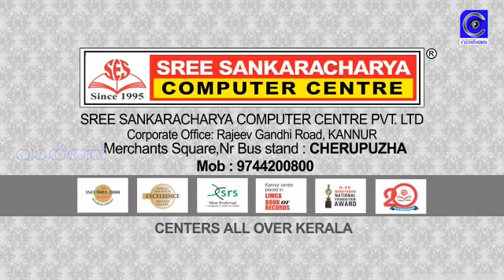കോൺഗ്രസ് കമ്മിറ്റിയുടെ നേതൃത്വത്തിൽ പ്രതിഷേധ ജാഥയും യോഗവും ചെറുപുഴയിൽ നടന്നു